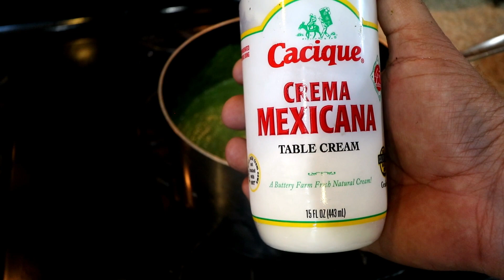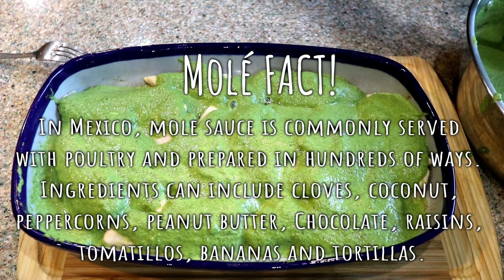Recipe | Mole de Chile Poblano con Pollo | My Favorite Mexican Dish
This is my favorite Mexican food Recipe, I have been making it for about 18 years and its always sooo good to eat. Its simple to make and its best accompanied with Spanish Rice and Pinto Beans.

My Camera TOOLS |
WIDE LENS
SMALL CAMERA
GORILLA POD

Cold Press Juicer
Sous Vide